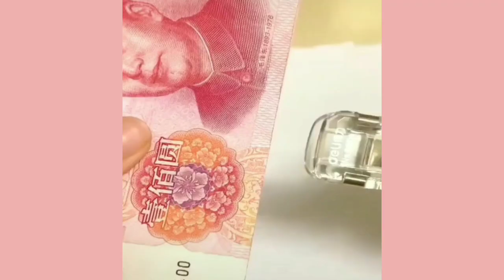Cool gadgets! 😊, Smart appliances | inventions for kitchen, new kitchen gadgets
cool gadgets
smart appliances
new gadgets
smart utilities
smart technology
modern technology
kitchen utensils
smart items
modern home items
future technology
Creative Ideas